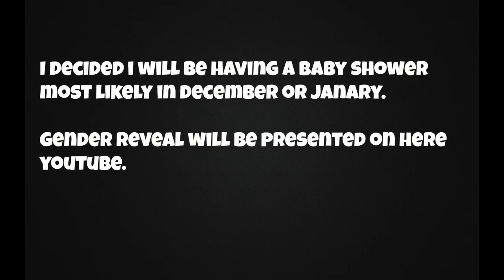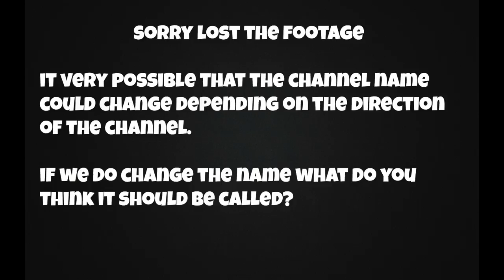PREGNANCY Q&A | UPDATE | WITH HUSBAND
HEY GUYS!!!

In this video me and my husband is having a real discussion about our feelings about pregnancy so far. THIS VIDEO IS PRERECORDED around the 13th week mark. I really love the honesty of the conversation and will be doing more videos like this soon. ENJOY!

Baby Registry

LAKEY INSPIRED - Celebration